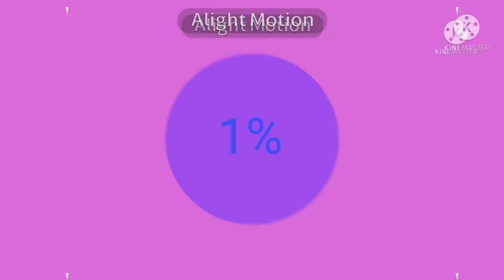which intro? 1 or 2 (can't decide 😅)